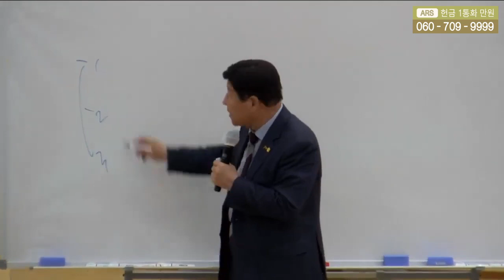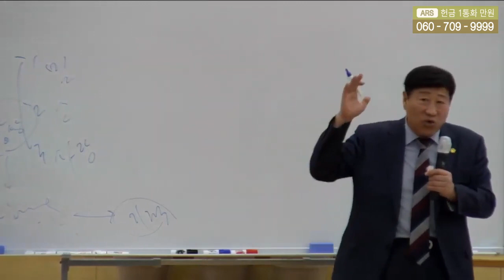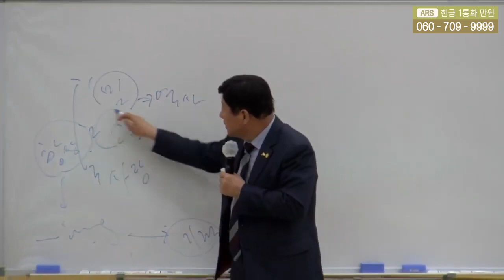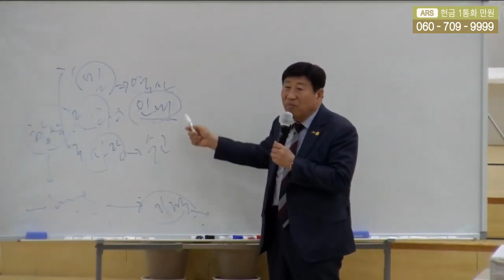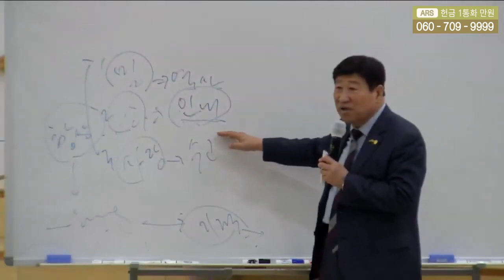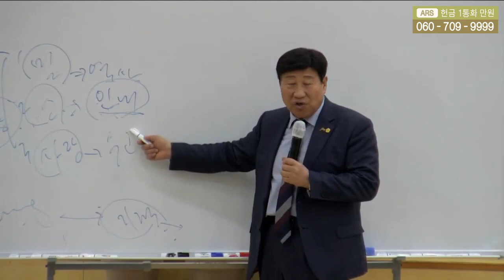🔥🔥🔥장향희목사님 (강남금식기도원)기뻐뛰며춤춰~신나고 즐겁고 놀라운 기적축복~하나님께영광~👍👍👍👍👍👍👍👍👍👍👍👍 (1)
🔥🔥🔥장향희목사님 (강남금식기도원)기뻐뛰며춤춰~신나고 즐겁고 놀라운 기적축복~하나님께영광~👍👍👍👍👍👍👍👍👍👍👍👍 🔥저의 "기뻐뛰며춤춰" 님의블로그에 지혜로우신 당신을 초대합니당~아래주소 눌러주셔용~~^^* 님의블로그 주소* 죽음에서 건진 신앙간증 당신께 선물합니당~~^^*~🍃🌺 멋진 실로암찬양 축복받은 간증링크 누르시고 들어가시면 생명같은 최고^^축복을 받아용~~^^* 으로 들어오셔용^^*❤ 제가 올린 찬양 "기뻐뛰며춤춰"찬양이아래~유튜브주소::눌러주셩용 주소를 클릭 하시면제가올려드린 더욱더욱 많은 🌹동영상🌹을 감상하실수 있으십니다~^^*🌹~아래의~주소를 눌러보셔용~🌹 차랑시간표* 전국에서 최고의 목사님들의생명같은최고의 설교와 간증.찬양을 시청해주신여러분들의 소중한 앞날에~~항상 기뻐뛰며 춤추시는 행복한 일들만 가득가득^^ 하시기를두손모아 기도 드립니당~~^^*🔥🔥🔥🎶세계최고 멋진 실로암찬양(1) 누르시면 나옵니다~^^* 반복반복~(2) 동영상을 크게~보시려면 오른쪽 아래 작은 네모를 눌러주셔용~😆*최고화질로 보시려면화면을 누르시면 오른쪽 위에점3개...를 누르시고 아래480p를 눌러주셔용~~^^*😆god bless you and your family~~^^*😆민수기 6장24. 여호와는 네게 복을 주시고 너를 지키시기를 원하며25. 여호와는 그의 얼굴을 네게 비추사 은혜 베푸시기를 원하며26. 여호와는 그 얼굴을 네게로 향하여 드사 평강 주시기를 원하노라 할지니라 하라27. 그들은 이같이 내 이름으로 이스라엘 자손에게 축복할지니 내가 그들에게 복을 주리라👏👏👏👏👏👏👏👏👏👏👏구독, 좋아요, 격려댓글 힘이됩니다 예수 이름으로 축복합니다~~^^*👍👍👍👍👍♡~하나님의 약속~♡창세기 15:11. 이 후에 여호와의 말씀이 환상 중에 아브람에게 임하여 이르시되 아브람아 두려워하지 말라 나는 네 방패요 너의 지극히 큰 상급이니라창세기 1:2828. 하나님이 그들에게 복을 주시며 하나님이 그들에게 이르시되 생육하고 번성하여 땅에 충만하라, 땅을 정복하라, 바다의 물고기와 하늘의 새와 땅에 움직이는 모든 생물을 다스리라 하시니라창세기 12:22. 내가 너로 큰 민족을 이루고 네게 복을 주어 네 이름을 창대하게 하리니 너는 복이 될지라3. 너를 축복하는 자에게는 내가 복을 내리고 너를 저주하는 자에게는 내가 저주하리니 땅의 모든 족속이 너로 말미암아 복을 얻을 것이라 하신지라창세기 27:2727. 그가 가까이 가서 그에게 입맞추니 아버지가 그의 옷의 향취를 맡고 그에게 축복하여 이르되 내 아들의 향취는 여호와께서 복 주신 밭의 향취로다28. 하나님은 하늘의 이슬과 땅의 기름짐이며 풍성한 곡식과 포도주를 네게 주시기를 원하노라29. 만민이 너를 섬기고 열국이 네게 굴복하리니 네가 형제들의 주가 되고 네 어머니의 아들들이 네게 굴복하며 너를 저주하는 자는 저주를 받고 너를 축복하는 자는 복을 받기를 원하노라아멘아멘아멘!!!🔥🔥🔥장향희목사님 (강남금식기도원)기뻐뛰며춤춰~신나고 즐겁고 놀라운 기적축복~하나님께영광~👍👍👍👍👍👍👍👍👍👍👍👍 🔥저의 "기뻐뛰며춤춰" 님의블로그에 지혜로우신 당신을 초대합니당~아래주소 눌러주셔용~~^^* 님의블로그 주소* 죽음에서 건진 신앙간증 당신께 선물합니당~~^^*~🍃🌺 멋진 실로암찬양 축복받은 간증링크 누르시고 들어가시면 생명같은 최고^^축복을 받아용~~^^* 으로 들어오셔용^^*❤ 제가 올린 찬양 "기뻐뛰며춤춰"찬양이아래~유튜브주소::눌러주셩용 주소를 클릭 하시면제가올려드린 더욱더욱 많은 🌹동영상🌹을 감상하실수 있으십니다~^^*🌹~아래의~주소를 눌러보셔용~🌹 차랑시간표* 전국에서 최고의 목사님들의생명같은최고의 설교와 간증.찬양을 시청해주신여러분들의 소중한 앞날에~~항상 기뻐뛰며 춤추시는 행복한 일들만 가득가득^^ 하시기를두손모아 기도 드립니당~~^^*🔥🔥🔥🎶세계최고 멋진 실로암찬양(1) 누르시면 나옵니다~^^* 반복반복~(2) 동영상을 크게~보시려면 오른쪽 아래 작은 네모를 눌러주셔용~😆*최고화질로 보시려면화면을 누르시면 오른쪽 위에점3개...를 누르시고 아래480p를 눌러주셔용~~^^*😆god bless you and your family~~^^*😆민수기 6장24. 여호와는 네게 복을 주시고 너를 지키시기를 원하며25. 여호와는 그의 얼굴을 네게 비추사 은혜 베푸시기를 원하며26. 여호와는 그 얼굴을 네게로 향하여 드사 평강 주시기를 원하노라 할지니라 하라27. 그들은 이같이 내 이름으로 이스라엘 자손에게 축복할지니 내가 그들에게 복을 주리라👏👏👏👏👏👏👏👏👏👏👏구독, 좋아요, 격려댓글 힘이됩니다 예수 이름으로 축복합니다~~^^*👍👍👍👍👍♡~하나님의 약속~♡창세기 15:11. 이 후에 여호와의 말씀이 환상 중에 아브람에게 임하여 이르시되 아브람아 두려워하지 말라 나는 네 방패요 너의 지극히 큰 상급이니라창세기 1:2828. 하나님이 그들에게 복을 주시며 하나님이 그들에게 이르시되 생육하고 번성하여 땅에 충만하라, 땅을 정복하라, 바다의 물고기와 하늘의 새와 땅에 움직이는 모든 생물을 다스리라 하시니라창세기 12:22. 내가 너로 큰 민족을 이루고 네게 복을 주어 네 이름을 창대하게 하리니 너는 복이 될지라3. 너를 축복하는 자에게는 내가 복을 내리고 너를 저주하는 자에게는 내가 저주하리니 땅의 모든 족속이 너로 말미암아 복을 얻을 것이라 하신지라창세기 27:2727. 그가 가까이 가서 그에게 입맞추니 아버지가 그의 옷의 향취를 맡고 그에게 축복하여 이르되 내 아들의 향취는 여호와께서 복 주신 밭의 향취로다28. 하나님은 하늘의 이슬과 땅의 기름짐이며 풍성한 곡식과 포도주를 네게 주시기를 원하노라29. 만민이 너를 섬기고 열국이 네게 굴복하리니 네가 형제들의 주가 되고 네 어머니의 아들들이 네게 굴복하며 너를 저주하는 자는 저주를 받고 너를 축복하는 자는 복을 받기를 원하노라아멘아멘아멘!!!